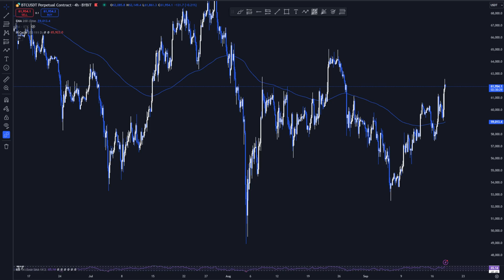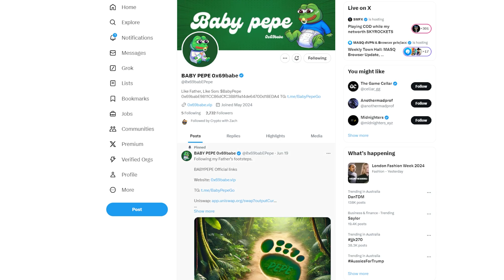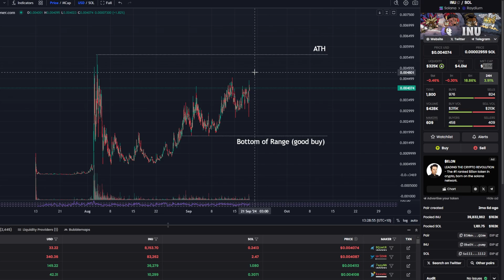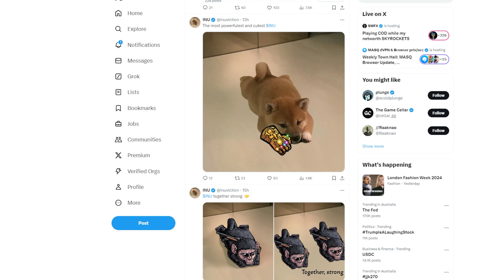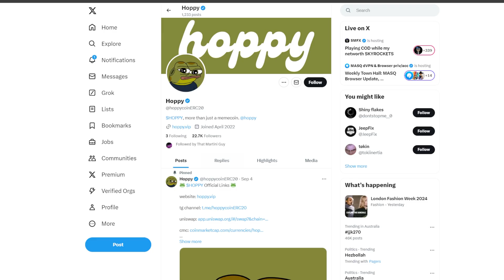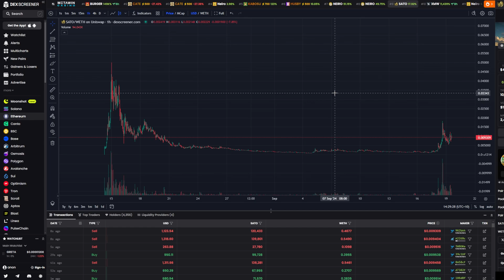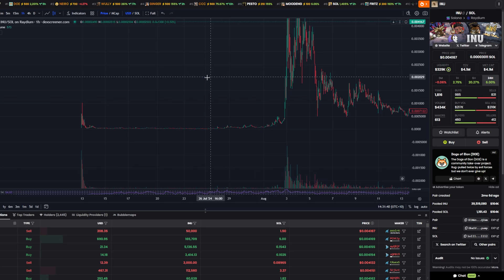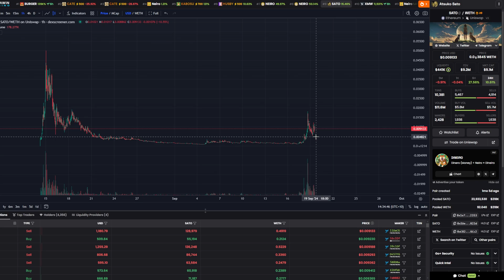5 Low Cap Memecoins with INSANE Potential (memecoin season is here)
Today I will be covering some of the upcoming major memecoin players in the crypto space. With the recent listing of Neiro on Binance, Bitcoin taking new hights and the federal reserve cutting interest rates, we are very close to a full blown meme and altseason.

Hey everyone, Zach here! Today I will be going into 5 low cap memecoins, including Neiro (NEIRO on Binance also known as The First Neiro on Ethereum), Baby Pepe (babypepe), Hoppy and 2 others that havent been covered on the channel before. These coins in my opinion will yield significant returns in the following months, and if Bitcoin continues on this trend we will be having a memeseason in no time!

If you like this sort of content (memecoin calls, low cap gem review, price predictions, all talk crypto), make sure to subscribe to the channel as that is all I do here, and I will be uploading 3-5 times per week!

Join the Crypto with Zach community discord server for general crypto chats, coin reviews, research, new crypto gems, charts and everything to do with crypto here: Discord